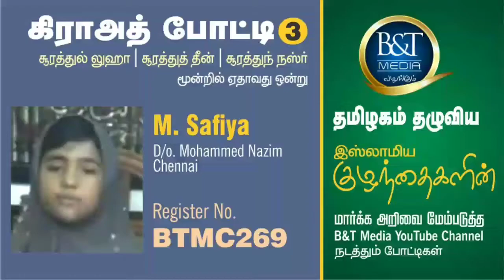போட்டி | B&T Media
12 வயதிற்குள் உள்ள குழந்தைகள் அனுமதிக்கப்படுவார்கள்